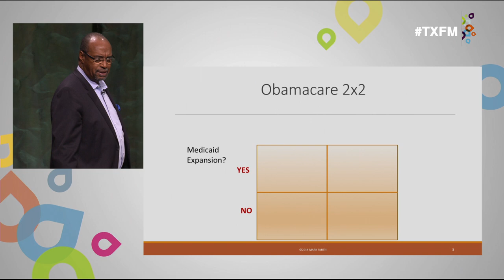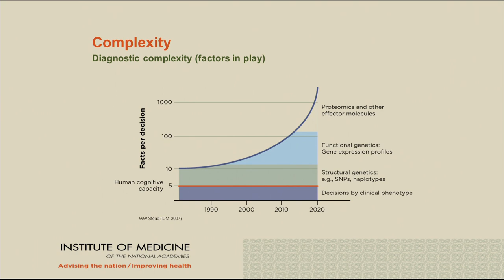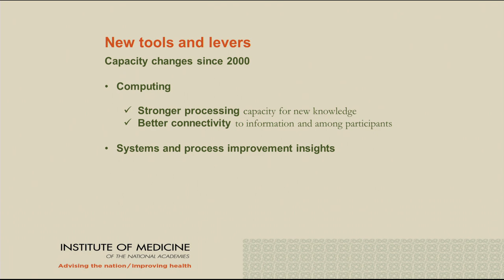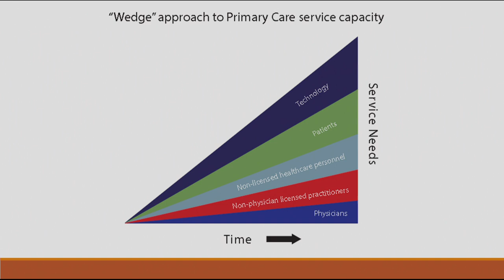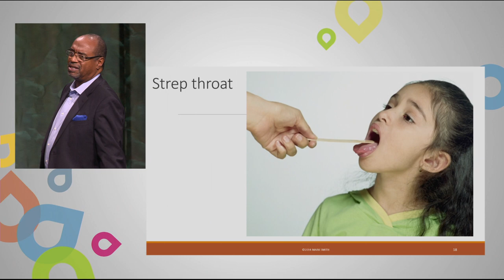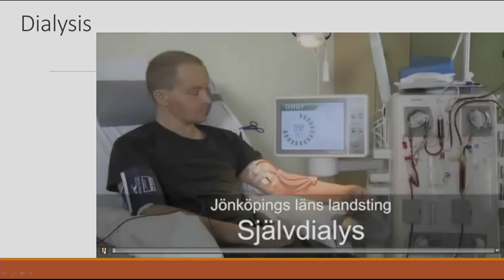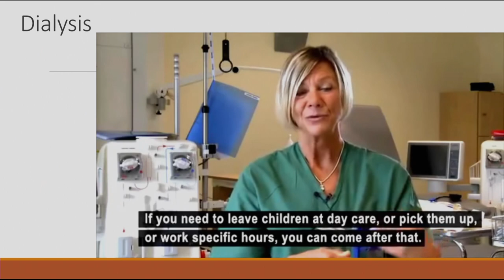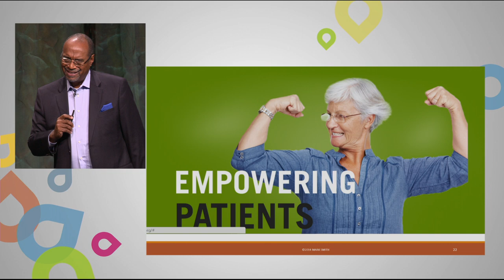Mayo Clinic Transform 2014 - Mark Smith, M.D., MBA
Mark Smith, M.D., MBA, Former President and CEO of the California HealthCare Foundation, examines the goal of achieving the triple aim, or lower per capita cost, better health, and better patient experience.